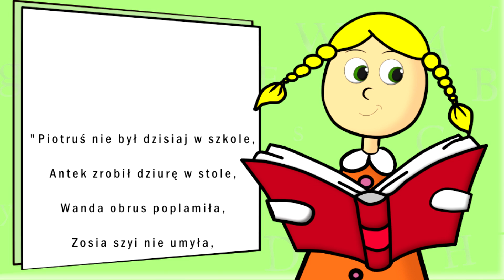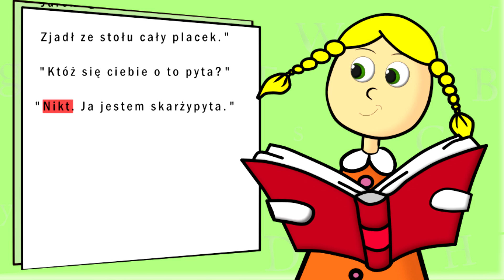Czytanki Dla Dzieci Jan Brzechwa - Skarżypyta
Bajki Dla dzieci po Polsku.

Bajki Dla Dzieci 2014- wiersze Jana Brzechwy - SKARZYPYTA

Jan Brzechwa

Skarżypyta
"Piotruś nie był dzisiaj w szkole,
Antek zrobił dziurę w stole,
Wanda obrus poplamiła,
Zosia szyi nie umyła,
Jurek zgubił klucz, a Wacek
Zjadł ze stołu cały placek."
"Któż się ciebie o to pyta?"
"Nikt. Ja jestem skarżypyta."